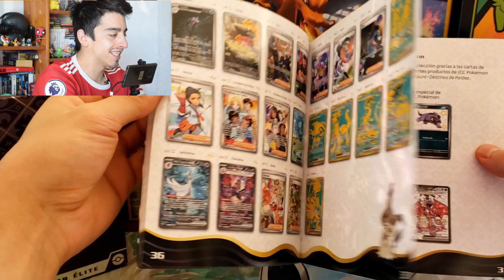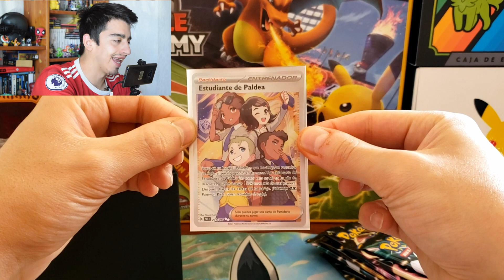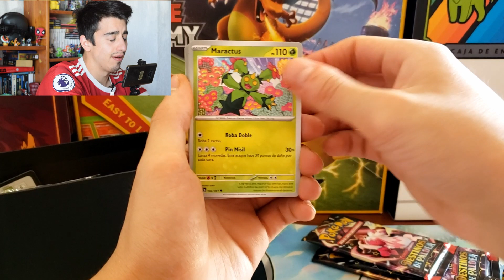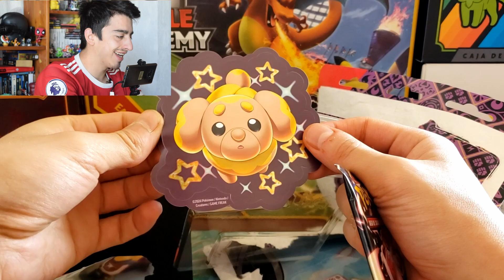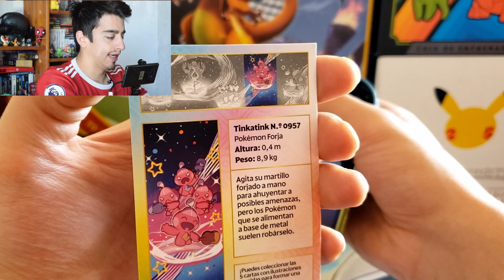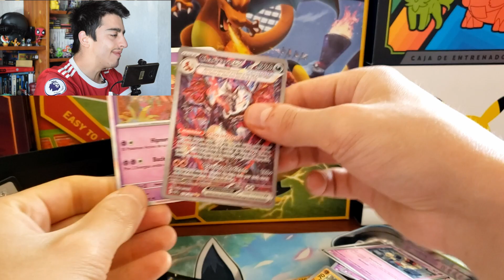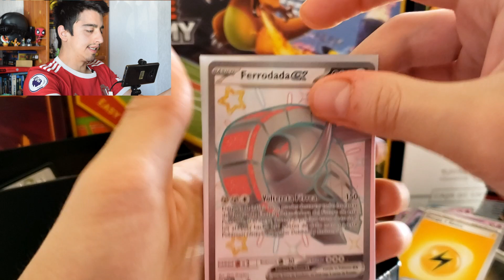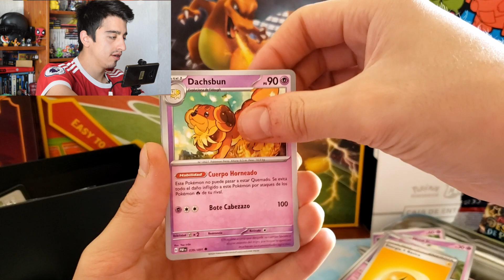Unboxing Pokémon TCG: Destinos de Paldea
Abrimos varios productos la nueva expansión Escarlata y Púrpura-Destinos de Paldea del JCCPokémon. Esta expansión trae de vuelta a los Pokémon variocolor, con más de 100 de ellos para coleccionar. También hay nuevos Pokémon ex, como Colmilargo y Ferrodada, y Pokémon ex Teracristal variocolor, como Charizard, Forretress y Espathra. ¿Conseguiremos algún Pokémon variocolor reluciente? ¡Acompáñanos en esta aventura y descúbrelo!